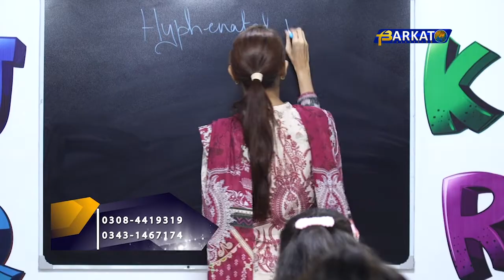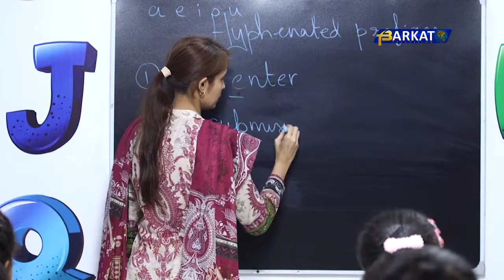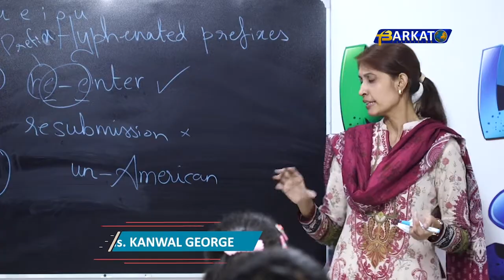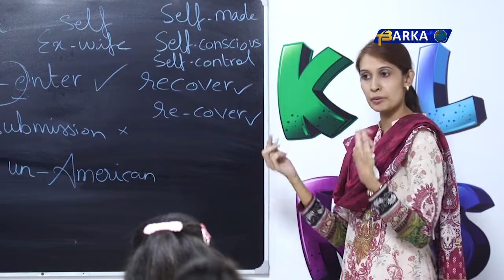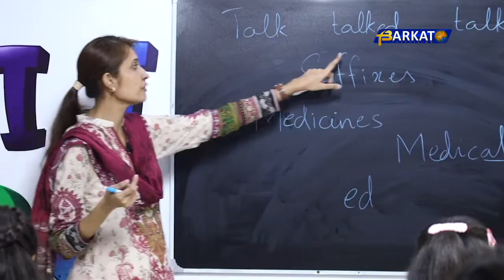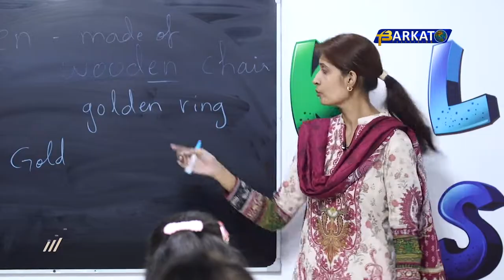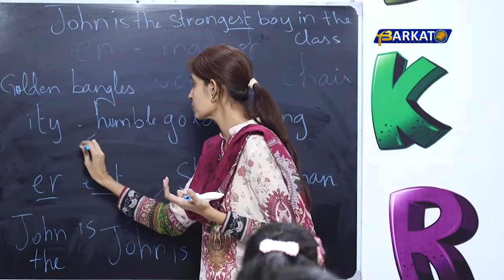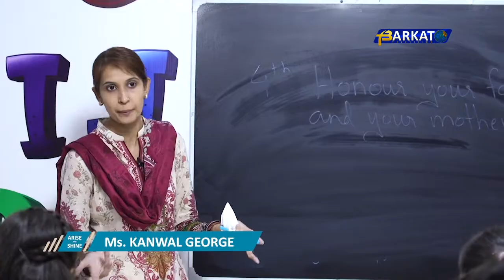Arise and Shine With Ms. Kanwal George || Lesson No.49 || @Barkat TV Official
D.O.P :
Sharafat Bashir

Cameraman :
Jadoon Arif
Dawood Afzal
Ammar Waris

Asst. Cameraman:
Joshwa Shahzad

Edit/Post :
Obaid Anwer

Animation/Graphics
Gabrial Osteen

Production:
BARKAT  TV

Social Media Manager:
Samroon Yousaf
Jasoon Yousaf
Gabriel Osteen